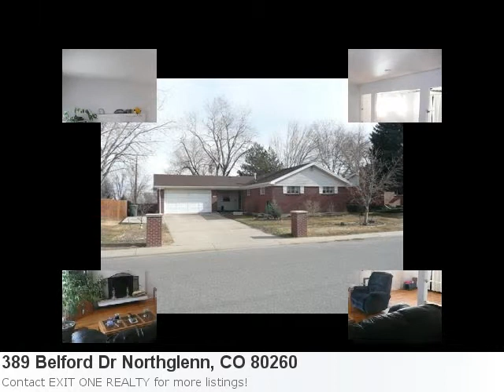Real Estate Listing For Northglenn, Co- Meet Mls# 1064563 Lo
You're Going To Love This Home In Northglenn Property Details For: 389 Belford Dr Northglenn, CO 80260Type: ResidentialPrice: $170,000 Bedrooms: 4 Baths: 3.0 Sq Feet: 2,552 Here is some additional information about 389 Belford Dr Northglenn Co: Plenty Of Up Side. This One Needs Tlc. Roof, Furnace And Hw Heater Recently Replaced. Basement Needs Flooring And Drywall Repair. Great Neighborhood - 4 Houses From Ng High. Here is what Trulia.com has to say about the area: Average listing price in Northglenn, CO went up 0.20% to $171,500 from prior week Directions: 104th Ave To Melody. South On Melody To 100th Pl. Rt To Belford Dr. South To Property